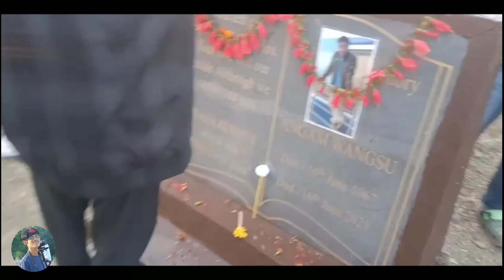All Souls Day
In this video you will be seeing All Souls Day celebration at sarupathar Assam and Arunachal Pradesh